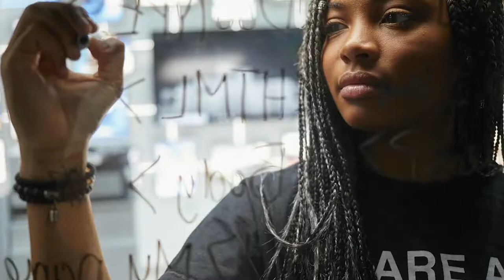Clinton Perry - Director of Photography Reel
Brandi Moore Agency